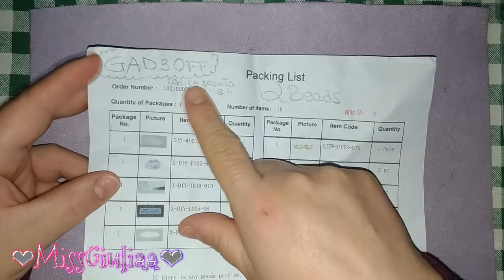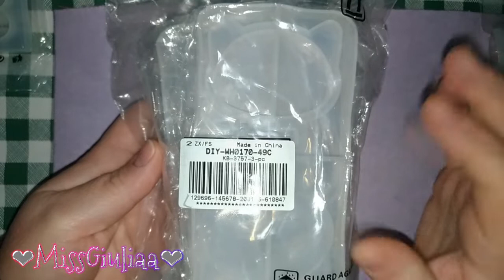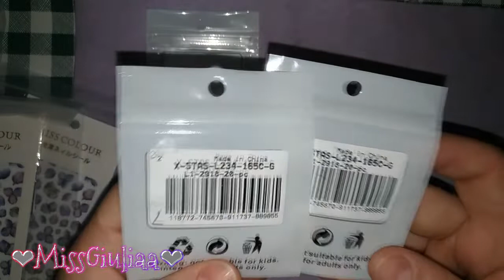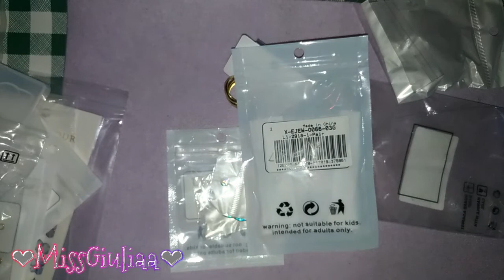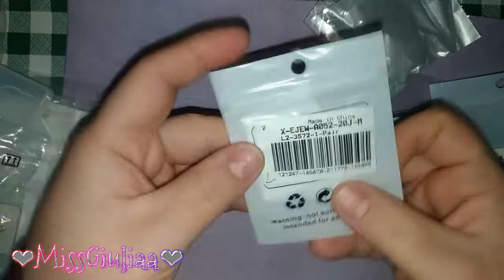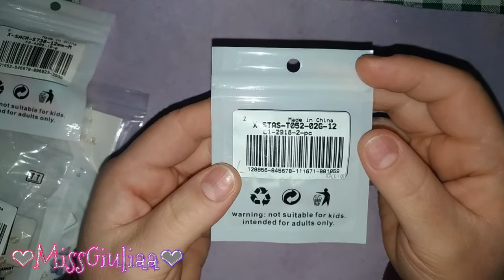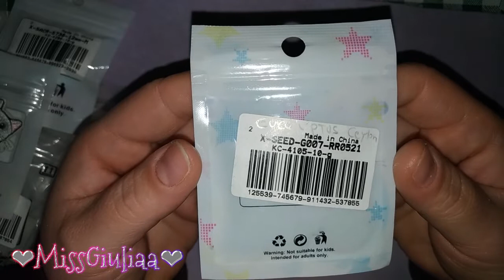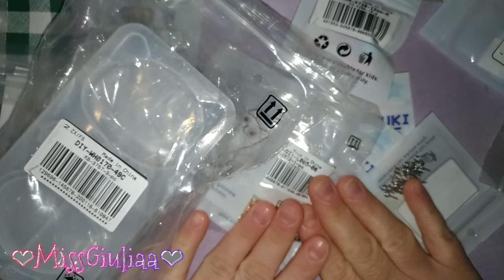UNBOXING Gattini ovunque | MissGiuliaa per Lbeads - collaborazione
Prodotti scelti dal sito Lbeads.com
stampi resina: